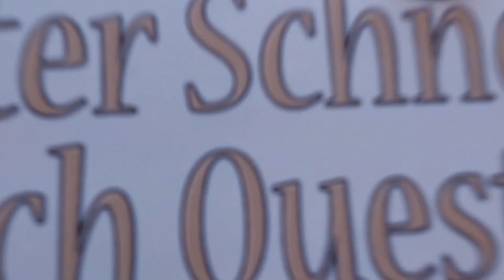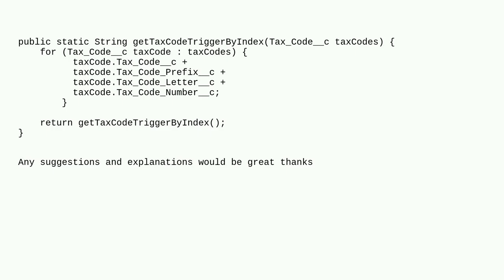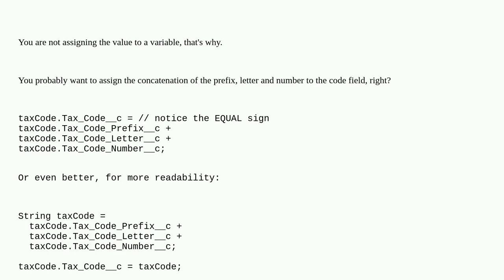Salesforce: Expression cannot be a statement is a error that I have been receiving for this metho...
Expression cannot be a statement is a error that I have been receiving for this method here :

A special thanks goes out to the community

  apex